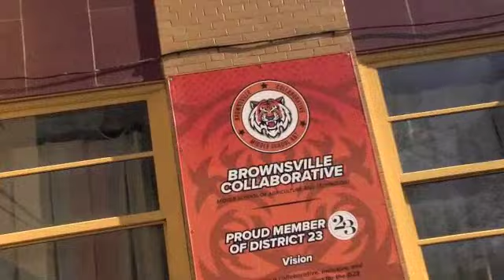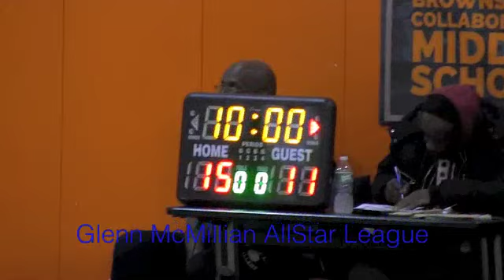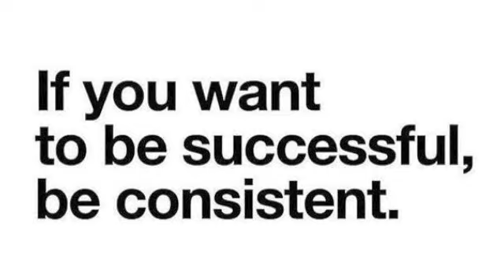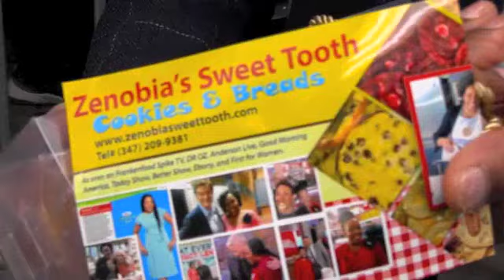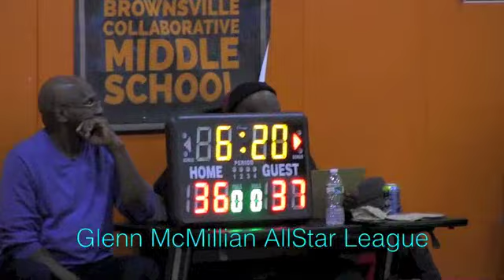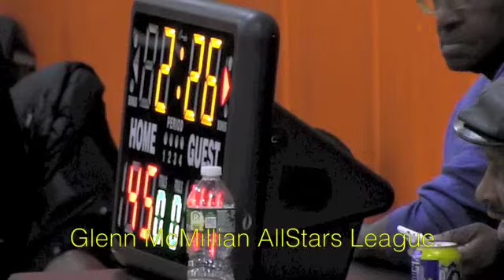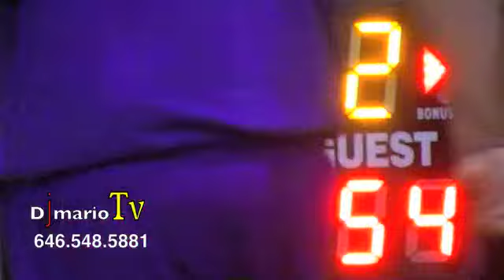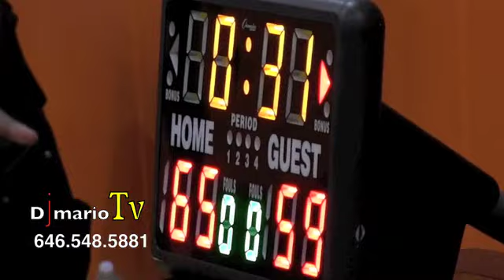Glenn McMillian presents Brooklyn Basketball